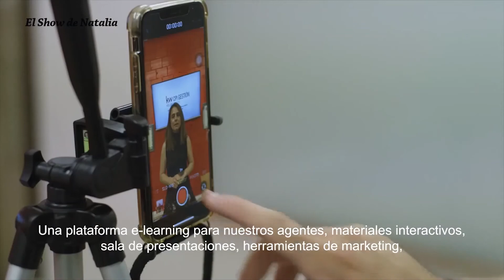El Show de Natalia- Entrevista a Gonzalo Ochando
El programa de TV "El Show de Natalia" ha entrevistado uno de nuestros agentes inmobiliarias, Gonzalo Ochando.

Gonzalo nos cuenta su experiencia como agente inmobiliario.

¿ Te gustaría ser como Gonzalo? A través de este enlace podrás conocer nuestro proyecto y condiciones de trabajo